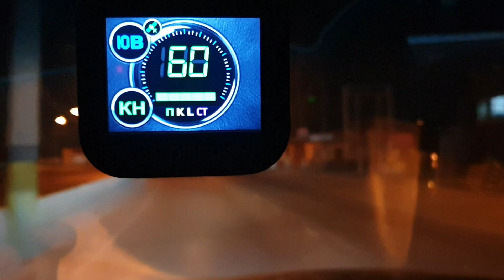Inspector spirit air VS Avtouragan radariga qarshi test. (KARDON nomli to'lqinida ishlaydi )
510 metrdan  radarni orqasidan sezdi bu yaxshi natija. oz fikringiz bo'lsa qoldiring